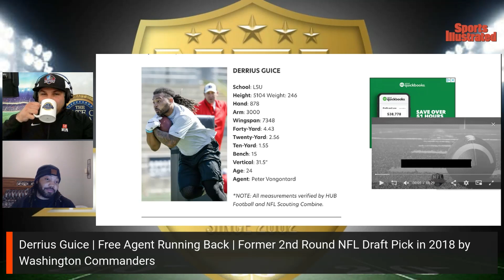All Access: Free Agent RB Derrius Guice Talks NFL Comeback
A second round pick of the Washington Commanders in 2018, free agent running back Derrius Guice joined Ric Serritella to discuss his latest NFL comeback attempt.

'All Access Football International Network'